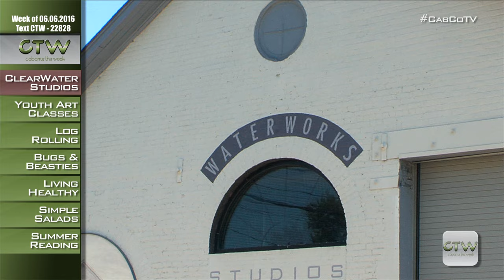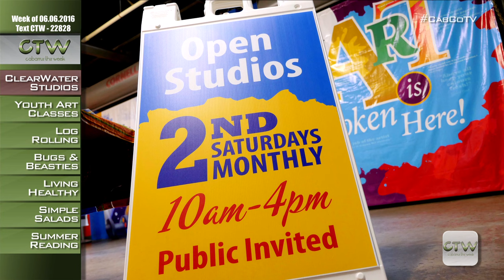CTW ClearWater Artist Studios 06.06.2016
CTW is back at the Clearwater Artist Studios to see the latest exhibit by Phillip Larrimore, "The Go-Between".